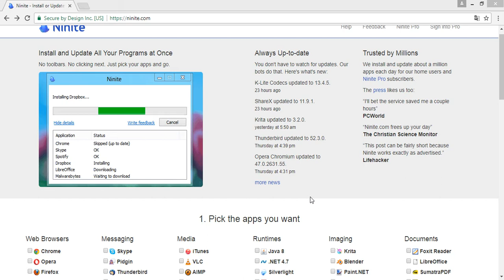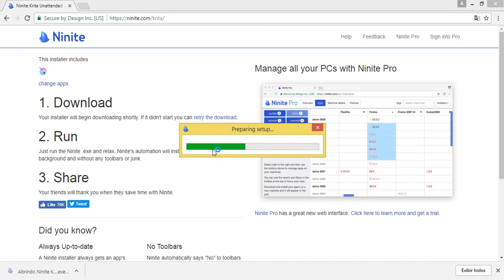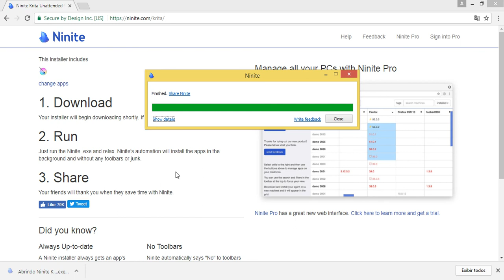Como baixar e instalar o programa Krita sem vírus. (Editor de imagens gratuito)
Aprenda neste vídeo tutorial como fazer o download e instalar o programa editor de imagens gratuito Krita.